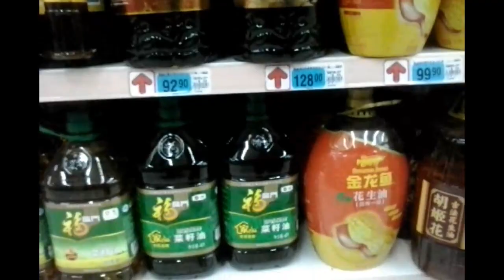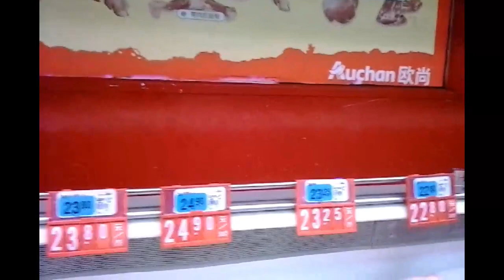【Hui Yu视角】中国百姓要抢猪肉？实拍中国猪肉最新真实价格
【Hui Yu视角】猪肉价格狂涨后中国百姓要抢猪肉？实拍告诉你中国猪肉最新真实价格！在大陆猪肉根本不需要抢，只是价格有点高！不夸大，不作假，真实记录中国的事情！！！